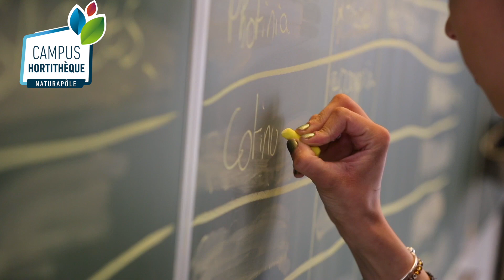Campus Hortithèque NaturaPôle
Centres de Formation en Apprentissage et de Formation Continue dans les domaines de l’Horticulture, l’Aménagement Paysager, le Commerce en Animalerie et en Jardinerie, et la Construction bois.
Nos activités sont réparties sur 3 sites :
Terres de Caux : 1333 rue Bernard Thélu.
Mont Saint Aignan : 32 Rue Alfred Kastler.
Envermeux : Rue Général de Gaulle.
Et sur les réseau sociaux : @campushortithequenaturapole
Nous sommes un des 4 Campus de NaturaPôle, l’Établissement d’Enseignement Agricole Public de Seine Maritime